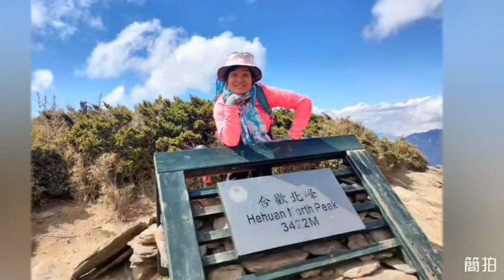2020吳白露_五月再登 合歡山北峰Taiwan artist Lady WuBaiLu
2020吳白露_五月再登 合歡山北峰Taiwan artist Lady WuBaiLu